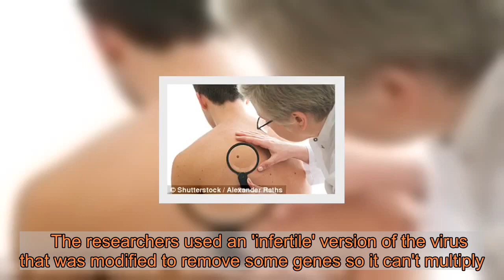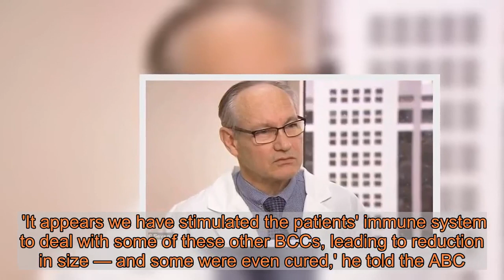Could skin cancer be treated with the common cold?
Australian researchers have treated a form of skin cancer with a modified version of the common cold virus. Australian dermatologist Greg Siller claims he has discovered a way to help patients with basal cell carcinoma (BCC) - the most common form of skin cancer - by using the common cold virus, also known as adenovirus.The doctor, an adjunct associate professor at the University of Queensland's Faculty of Medicine, said he achieved an 84 per cent 'complete cure rate' of basal cell carcinoma following a recent trial where adenovirus was injected into tumours.   The researchers used an 'infertile' version of the virus that was modified to remove some genes so it can't multiply.Within weeks of the injections, most patients' tumours shrunk and some disappeared entirely, Dr Siller said.The treatment can make patients feel like they have a cold for 'less than a day' after being injected, but that the symptoms pass and they are not actually infected, the lead researcher claimed.    Share this article   Share   'We are basically giving the cancer a big dose of the common cold,' Dr Siller, an associate professor of the University of Queensland, told 7NEWS.'We are using adenovirus because it is extremely effective in infecting cells. We can deliver it directly into the cancer and it will replicate just once.'In that process, it delivers a human gene that codes for the protein that our immune system uses to destroy cancer cells.    Dr Siller is confident his revolutionary method could spark a significant change in the treatment of all forms of cancer. 'It appears we have stimulated the patients' immune system to deal with some of these other BCCs, leading to reduction in size — and some were even cured,' he told the ABC.Dr Siller will soon commence a second trial.He was quick to point out a complete roll-out of the treatment is 'at least' four years away. BCC makes up 70 per cent of non-melanoma skin cancers in Australia.it is usually caused by sufferers being exposed to UV rays from the sun. WHAT IS BASAL CELL CARCINOMA? Basal cell carcinoma (BCC) is a type of non-melanoma skin cancer.Non-melanoma means it does not involve skin pigment cells.     BCC makes up more than 80 per cent of all forms of skin cancer in the UK, with over 100,000 new cases being diagnosed every year.It is mainly caused by overexposure to UV light from the sun or tanning beds. BCC can occur anywhere on the body but is most common on areas exposed to the sun, such as the face, neck and ears.The following people are most at risk:People with fair skin or hairThose who work outdoorsPeople who use sunbedsThose with a personal history of the conditionBCC is usually painless. Early symptoms often only include a scab that bleeds occasionally and does not heal.Some appear as flat, red, scaly marks or have a pearl-like rim. The latter can then erode into a ulcer.Others are lumpy with shiny nodules crossed by blood vessels.Most BCCs can be cured, however, treatment is complex if they are left